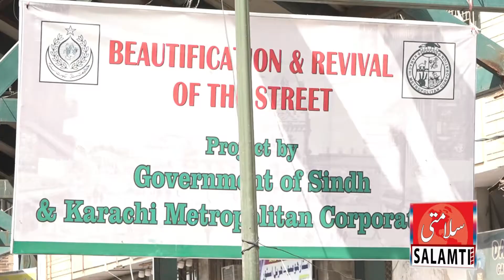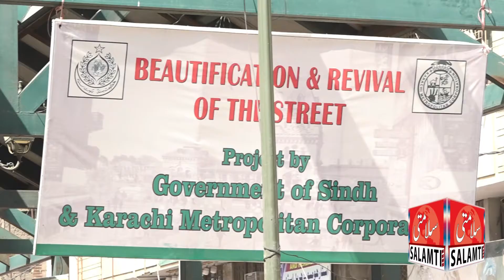Bohri Bazaar Saddar Street Karachi / Beautification & Revival Of The Street By KMC | Salamti News